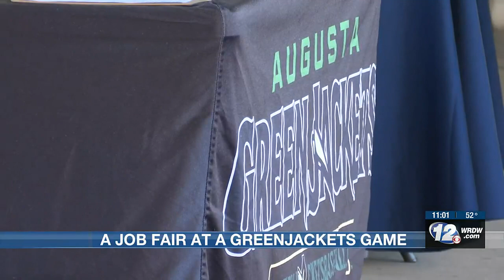Baseball meets the hiring market at GreenJackets job fair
So many opportunities and even Auggie is excited.